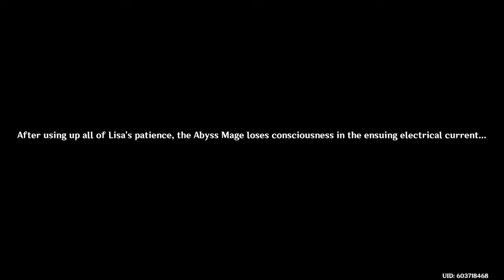Genshin inpact (lets play) part 6